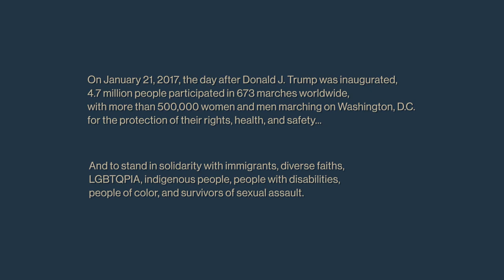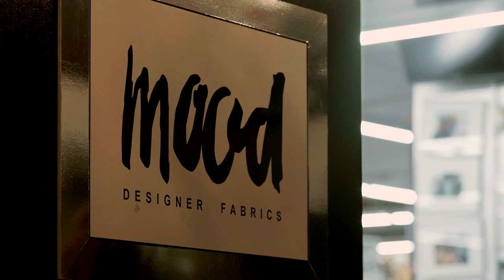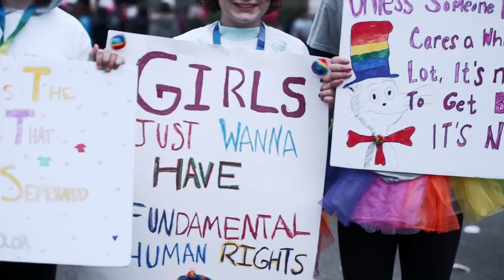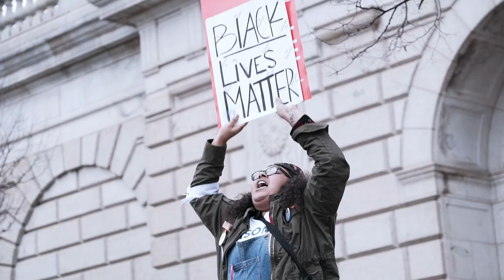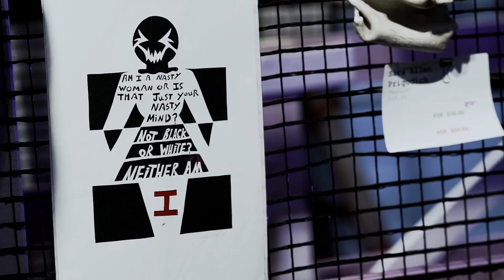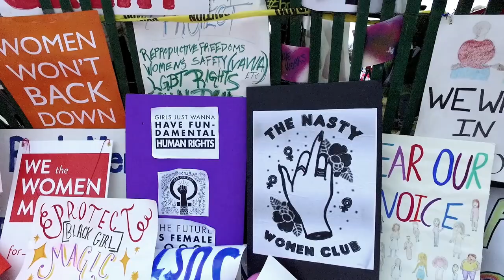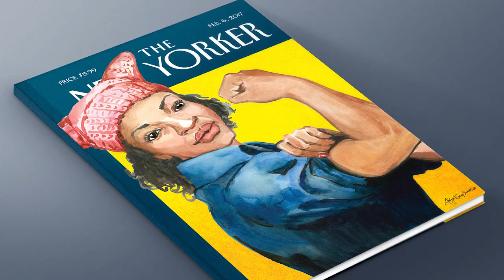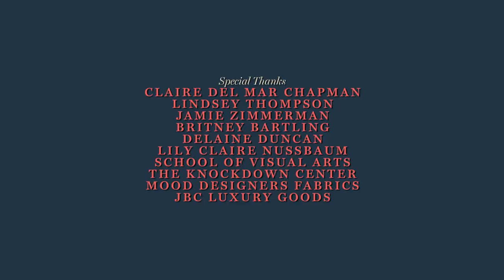Dressed for Protest: How the Women's March Sparked a New Fashion Movement | Glamour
Activists and artists made their clothing a part of the resistance at women's marches around the world in January—and the fashion industry is taking notice.